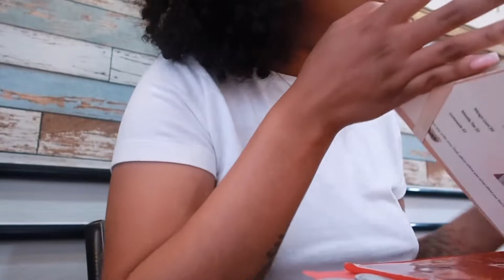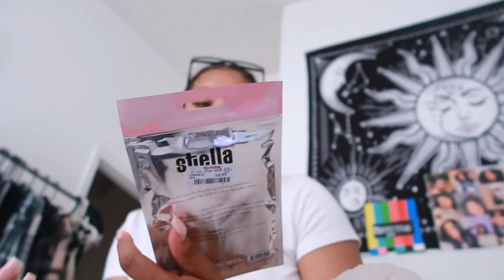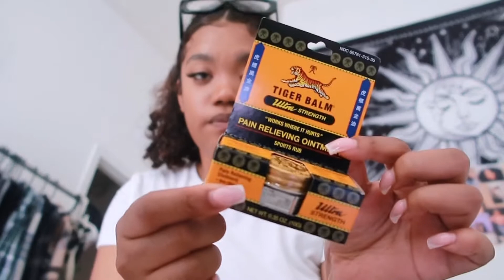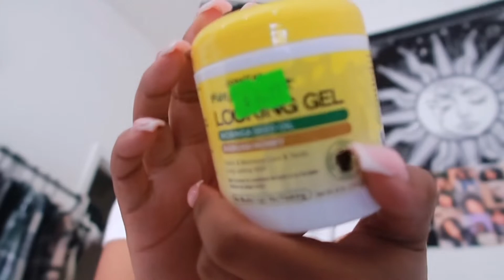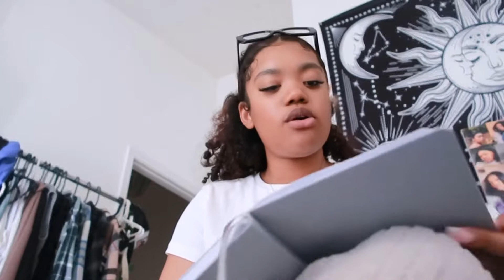day in the life of a business owner/ small youtuber... how do i do it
if you're reading this or made it to the end of the video.. even better BOTH why you not subbed yet??? join the channel and grow with us while we're on the roadto3k ❤️

age - 20
birthday - december 8th
from - baltimore, maryland

SPAM INSTAGRAM - @thickbnamedyanna
join the spam & my tiktok trying to get more into it plus i'd love to have more interaction☺️